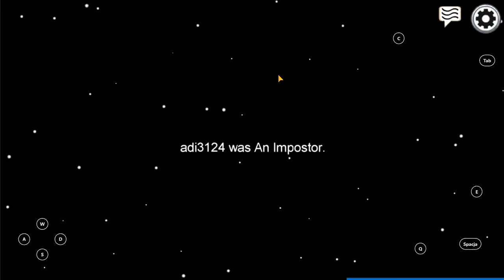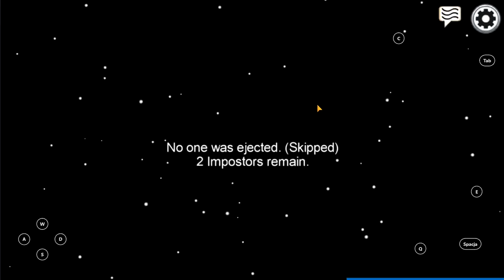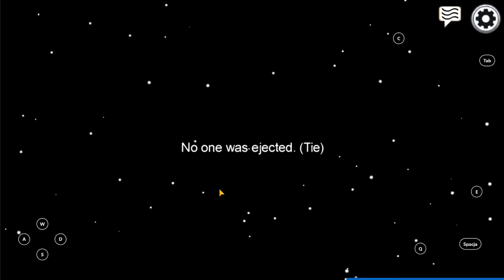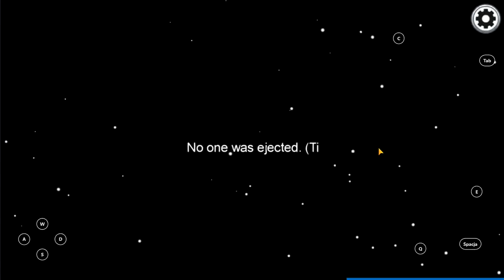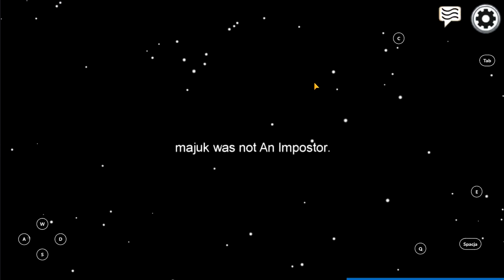W Among Us ginę jako pierwszy.